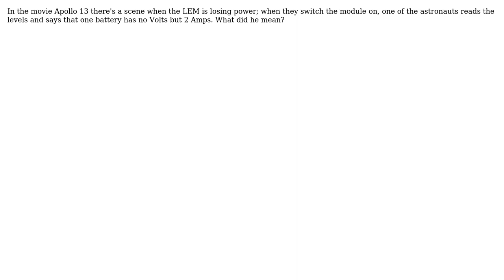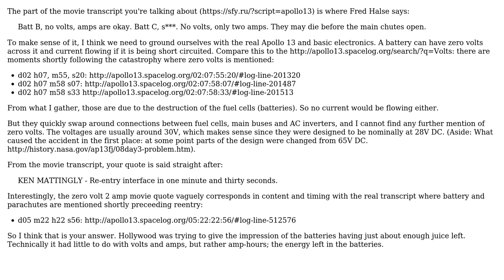In the Apollo 13 mission, how could the batteries have "no Volts" with two Amps of current?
Engineering: In the Apollo 13 mission, how could the batteries have "no Volts" with two Amps of current?

With thanks & praise to God, and with thanks to the many people who have made this project possible! | Content (except music & images) licensed under CC BY-SA | Music | Images & others | With thanks to user user6396 user CL22 user Air and the Stack Exchange Network Trademarks are property of their respective owners. You are responsible for your own actions.